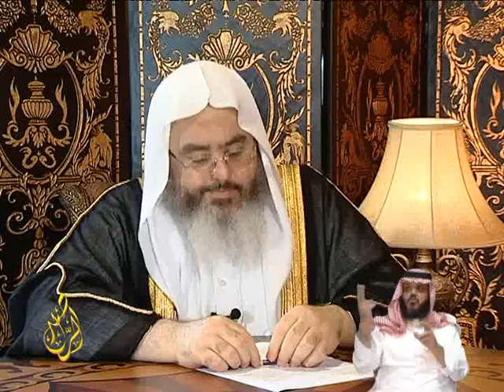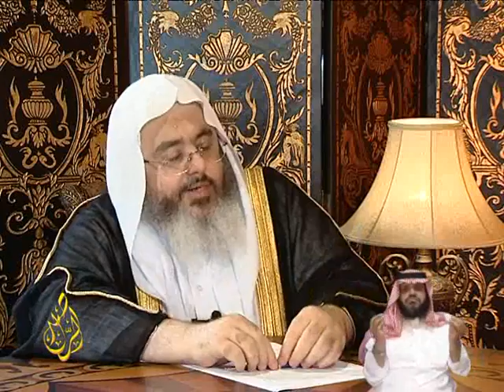حلقة كيف نحل مشكلاتنا الزوجية - المنجد 5/5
حلقة لبرنامج الراصد الشيخ محمد صالح المنجد